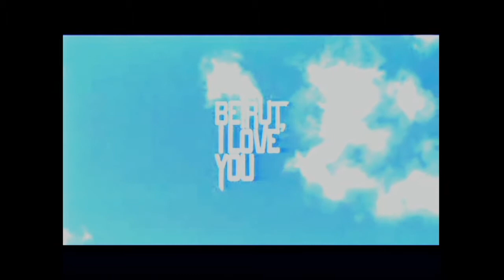ポップアップ・マトハフ@森美術館?マトハフ・アラブ近代美術館共催シンポジウム 遠くて近い、近くて遠い、アラブと日本：アーティストの役割とは何か session3-5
September 28 - 29, 2012 "Pop-up Mathaf at Mori Art Museum"
"Arab Express" exhibition-related program